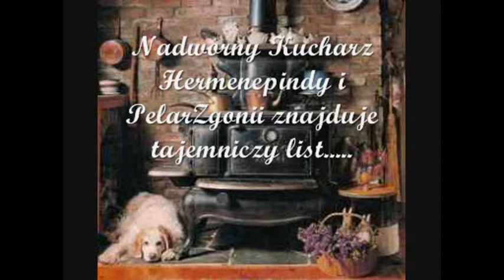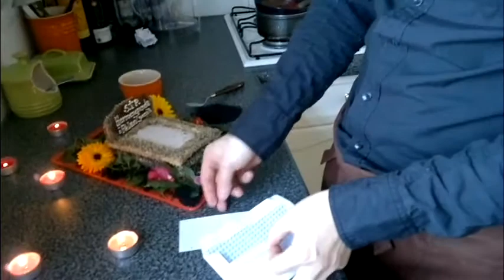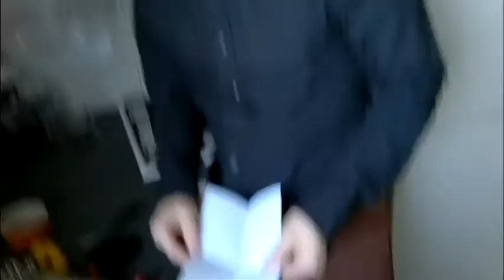CrazyArtLife - Klątwa Miłości - Crazy pogrzeb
Przeczytaj proszę :)

POLUB TO - czeka tam to, czego nie zobaczysz na innych kanałach :)